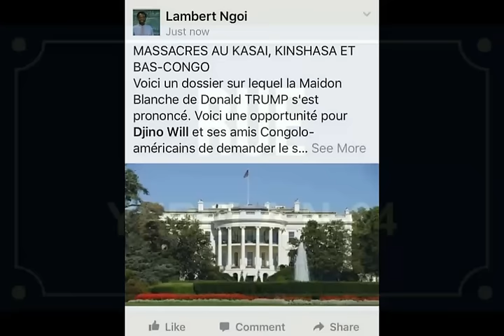USA:! ALERTE ! RÉPRESSION SANGLANTE d'une manifestation des ELEVES par L'ESCADRONS DE LA MORT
USA: FLASH ! ALERTE ! FLASH
RÉPRESSION SANGLANTE d'une manifestation pacifique des
ELEVES a Kinshasa par L'ESCADRONS DE LA MORT
DE L'OCCUPATION EN RDC.
Maitre Djino Will